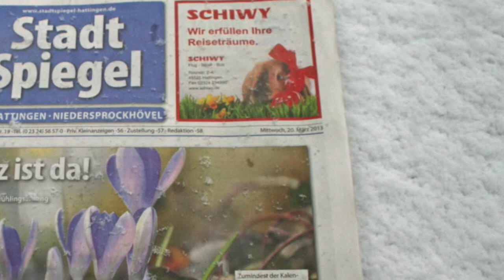Bürgerseite Hattingen - Jahres DVD - Kapitel 9 Winterimpressionen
Entdecke Hattingen ...